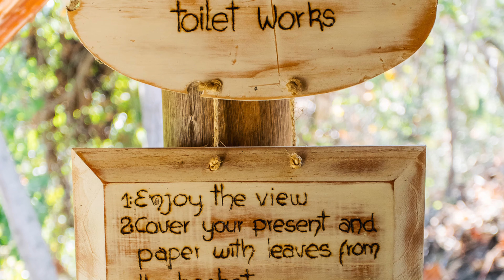Sol de Minca : ¿Cómo dormir en la reserva natural?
Sol de Minca est une réserve naturelle de 4 hectares, on peut y voir des toucans, tatous, singes nocturnes, kinkajou et potentiellement des félins.
L'écolodge Sol de Minca propose des chambres très confortables fabriquées dans des matériaux qui respectent l'environnement. Tout les jours le restaurant "Fogon del sol" propose des plats variés et élaborés. Toute la semaine des activités sont proposés pour découvrir la construction écologique, apprendre des danses locales, faire du yoga ou de la capoeira... Bref foncez !
La famille qui gère tout ça est extrêmement sympathique : Viviana, Jaime, Vicki et Tatiana  sont devenus des amis, alors je leur ai fait quelques vidéo pour les aider à lancer une activité qui me semble être le tourisme écoresponsable dont nous avons besoin.
La côte caribéenne de la Colombie et plus particulièrement Minca, vous attendent.